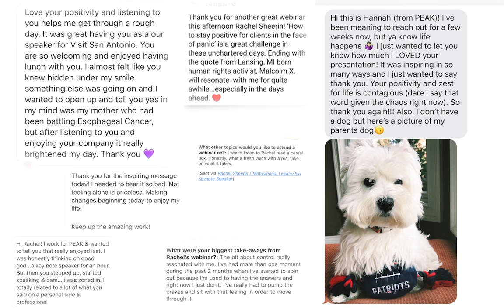Virtual Event Home Studio Tour with Keynote Speaker Rachel Sheerin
With a background in events and hospitality, I know meeting planners and conference professionals want AWESOME virtual events - but how do you get them?

Partners you can trust, that bring their best every time and have your back. In my world, that means being a keynote speaker who brings the energy, quality and impact you and your attendees want, need and expect!

Hi I'm Rachel Sheerin - and welcome to my Crib - aka Virtual Home Studio for Keynotes, Trainings and Emcee events!

In this quick video, inspired by MTV's show CRIBS, I show you my custom in-home studio, perfect for live-streaming and pre-recording high-energy, motivational keynotes and delivering interactive team trainings.

Have questions? Want to know my gear list? Curious how I can supercharge your organization for success and happiness?

Rachel Sheerin helps organizations and individuals love their success.

Named Speaker of the Year in 2019 by NACE, Rachel has been seen on the TEDx stage and has served creative entrepreneurs to Fortune 500 clients clients such as The Ritz Carlton, The James Beard Foundation, CORT a Berkshire Hathaway Company who all share the same goal - to crush their goals, love their work and love their life.